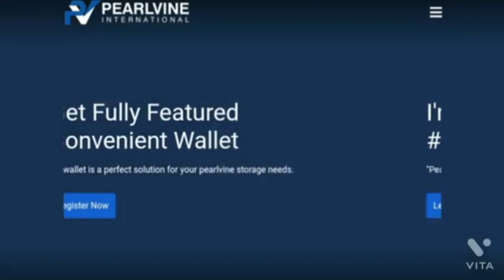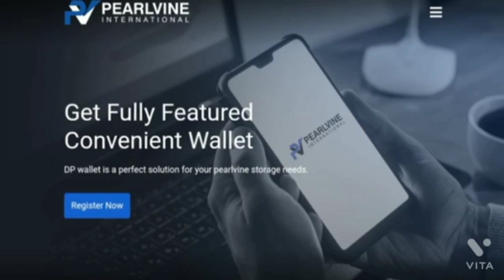Big Breaking News For Autopool|autopool की बारिश शुरू/pearlvine pearlvineautopool